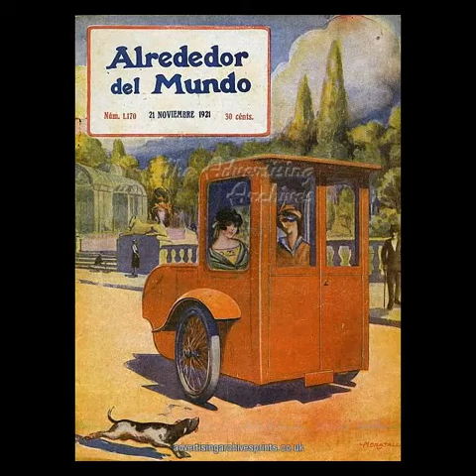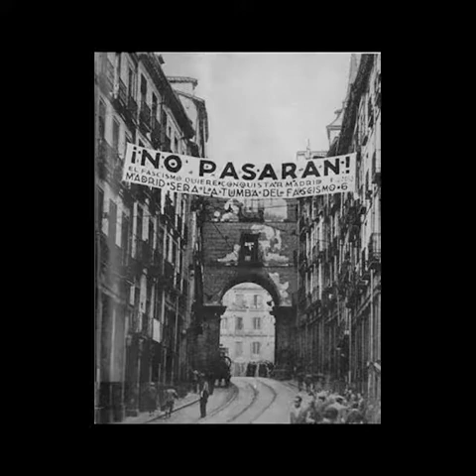in spanish Hermosa mirada increíble en el tiempo en España.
in english Beautiful amazing look back in time at spain.